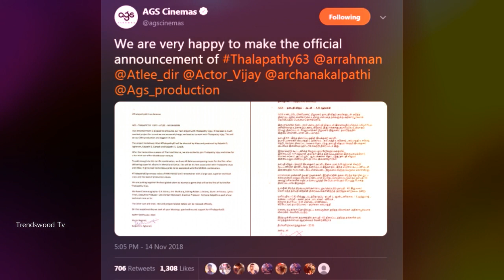தளபதி 63 படத்தின் முழு அறிவிப்பு | Thalapathy 63 Official Announcement | Vijay Atlee AGS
தளபதி 63 படத்தின் முழு அறிவிப்பு | Star Cast & Technicians | Thalapathy 63 Press Release